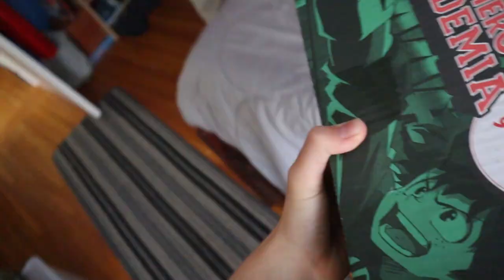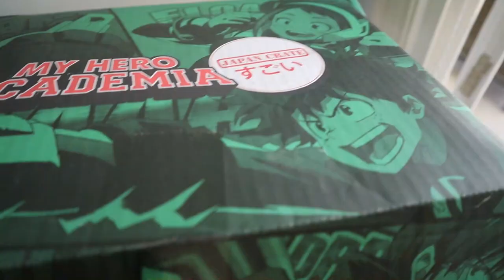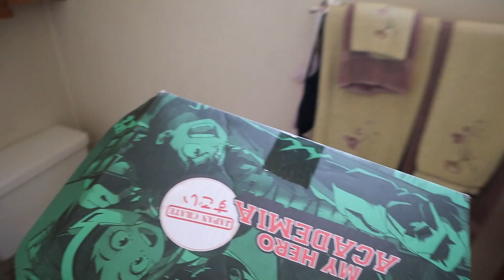this unboxing is awful i act like a 5 year old 👶 (JapanCrate ft. JiggyTiggy) || My Hero Academia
Alright Jacob, you go ask my mom if you can sleepover cuz if i you do she'll say yes!
And I bet if we act really good she'll bring us Little Caesars too! So no swearing!
and be on your best behavior!!1 Wait did you forget your pillow and blanket??
Well you don't get any of mine because i have 6 and they're all mine.
i have one for my head one for my left leg and one for my right and one for each of my arms too.
and i have my stuffed bear. you're definitely not allowed to touch him.
By the way, did you find the Golden Easter Egg?
you hAvEn'T?? man Jacob do i have to do everything around here?
Intro: Plastic Beach - Gorillaz
Background: Puzzle Plank Galaxy - Super Mario Galaxy 2, Sweden - C418
Outro: at arms length - momu